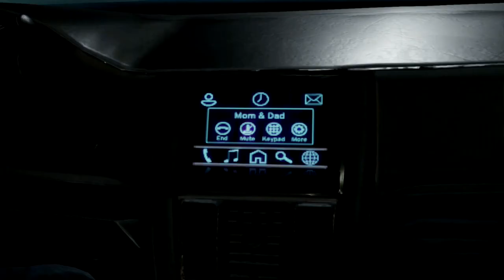WWE 2K20 CAREER MODE CHAPTER 3 WINTER FEST HERE WE COME.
CHECK OUT MY FUNNY AMAZING WWE 2K 19 CONTENT WHERE I DO MATCHES ,STORIES, VIDEO CLIPS ,GAMEPLAY OF OTHER GAMES AND MUCH MORE SO IF YOU ENJOY MY VIDEO LEAVE A COMMENT ,LIKE AND SUBSCRIBE TO MY CHANNEL FOR MUCH MORE TO COME THANK YOU.